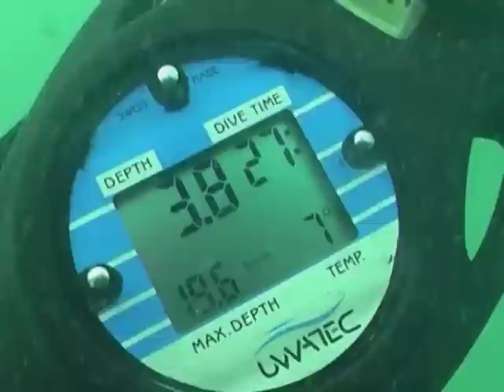17 mars 2013 Fort du centre / Cherbourg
plongée 17 mars 2013